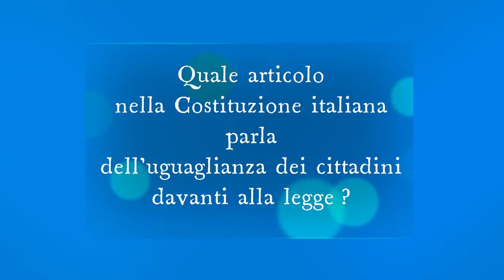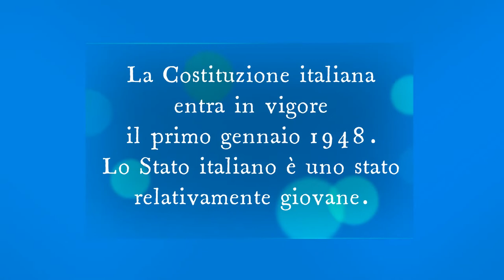Quale articolo nella Costituzione italiana parla dell'uguaglianza dei cittadini davanti alla legge